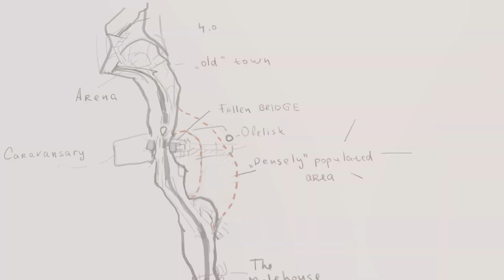Eldrum: Black Dust - Official Reveal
The third installment in the Eldrum series, Eldrum: Black Dust, is now officially announced.